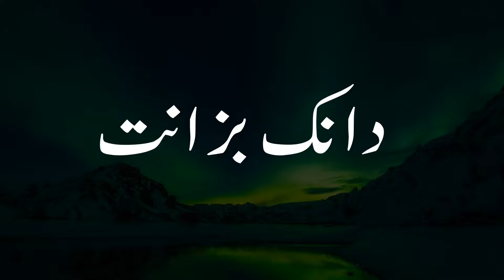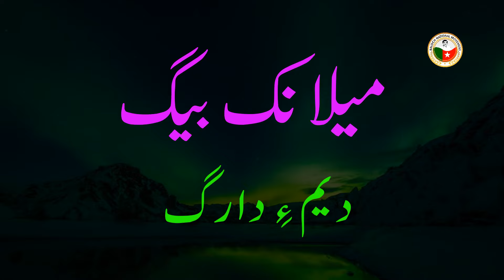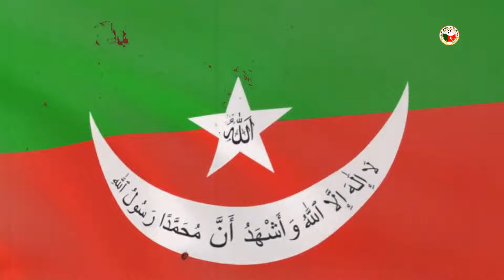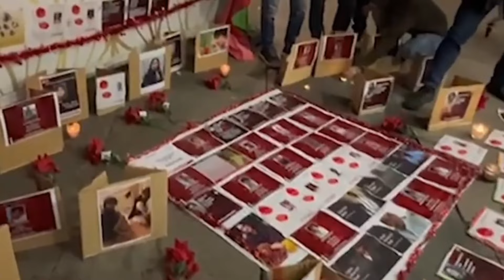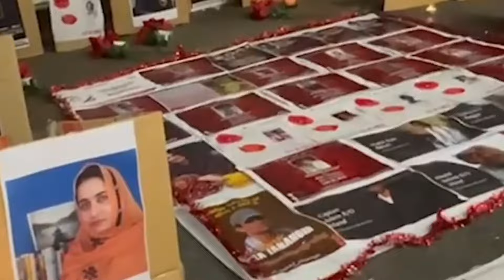13 نومبر 1839 : گْوستانک ءِ ھون چکاریں روچ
جھان ءِ دودمانی پدمنتگی ءَ نوک آبادی توانانی مزنیں دستے گون اِنت۔ دگرانی زمین ءُ مڈیاں پلگ ءِ آیانی واھگ ءَ مردم چہ دودمانی دیمروئی ءِ دگ ءَ گسر کرت ءُ مزنیں کچے ءَ بیرانی آروکیں جنگ ابزار ( سلاہ ) ءُ پروش نہ وروکیں لشکر ٹاھینگ ءِ سکین دات اَنت۔نی ما اد ءَ ایں کہ جھان ءَ 12512 ایٹم بم ھست اِنت ءُ اگاں چہ دہ ءَ بہ گر سد ایٹم بم ھم آس دیگ بہ بیت جھان سرجم ءَ تباہ بیت۔ بزاں تیوک ءَ پاکستان سرجمیں جھان ءَ تباہ کرت کنت کہ آئی ءِ گْور ءَ 170 ایٹم بم ھست۔

بلوچستان ھم برتانیائی سامراج ءِ جھان ءِ مڈیانی دستیگ کنگ ءِ واھگ ءِ ارجان بوت۔ 1839 ءِ سال ءَ برتانیا ءِ واکداراں وتی واک نزوریں راجے ءِ بگیری ءَ کارمرد کرت ءُ آ سدانی سال ءِ زیردستی ءِ گر ءَ تیلانک دات۔پمیشکا کہ آ وتی ھمساھگیں ڈیھ ءِ بگیری ءَ وتی سرزمین ءِ کارمرد کنگ ءَ ساڑی نہ بیتگ۔

مروچی وھدے ما سال 1839 ءِ بلوچستان ءِ بارہ ءَ جیڑ ایں ، مئے گمان ءَ آ زمانگ ءَ بلوچستان گیشتر پدمنتگ بیتگ بلے  چہ گْوستانکی گاگد ءُ کراچاں ھمے زانگ  بیت کہ بلوچستان ھما باریگ ءِ ھم تنگ ءَ پدمنتگ نہ بیتگ۔بلوچستان ءِ بادشاہ لال شھمیر مھراب ھان 1816 ءَ واکدار بوت۔واجہ بلوچستان ءِ بیست ءُ ششمی ’ ھان  بلوچ ‘ اَت۔بلوچ ٹک گوں وتی بے دروریں ھم سنتی ءِ پارست ءَ گْوستانک ءِ بنداتی بلوچ مھترھند ( ریاست) ءِ بن ھشت ایر کنگ ءَ سوبمند بوت اَنت۔دمگ ءِ مزنیں واک ءُ نوک آبادی گر ءُ چیلانی زمانگ ءَ وتی وتواکی ءِ درشان ءَ بلوچ واکداراں وتی سرکار ’ بلوچی سرکار‘ گْوشتگ اَت، بزاں مھترھند ءِ مزن واک ءِ مانزمان بلوچ راج اَت۔ساراوان ، کچ گندواہ ، جھلاوان ، لس ءُ مکوران بلوچستان ءِ پنچ استان اَت اَنت ءُ جھل ءَ پہ ڈیھ ءِ سرکاری کارانی تْرامینگ ءَ ھنکین (اضلاع) جوڑ کنگ بیتگ اَت۔ڈیھ ءِ وزیری اگدہ سردارانی جاہ ءَ وانندگ ءُ سوگھیں مردماں گون اَت اَنت۔پشت ماں پشتی واکداری ءِ پد ءَ بلوچ ءِ ھانانی تہ ءَ سیاسی ءُ چارگزاری پھتوئی آیان اَت۔ بلوچ ءِ ھانانی پچ ءُ پوشاک ءُ چہ آیانی سیاسی دید ءُ زانت ءَ آیانی دیمروئی دوستی ءِ جلشک سھرا اَت۔ماں جھان ءَ پہ راجی مھترھند ءِ جوڑ کنگ ءَ آیانی دیدانک گیش اتگ اَت ، کہ چہ آیانی اوگام ، کرد ءُ کاراں پدر اَت۔پمیشکا آیانی سروکی ءَ بلوچستان ءِ باندات رژنا اَت۔ بلے دمگ ءَ بیوکیں مٹی ءُ انگریزانی دمگ ءِ تہ ءَ دلچسپیاں بلوچستان جیڑھانی آماچ کرت۔اد ءَ اے گپ دلگوش کرز اِنت کہ جھان ءِ دگہ بادشاھانی پیم ءَ ھان بلوچ ءِ دربار ھم  پندلانی بنجاہ اَت۔در ملکی وزیرانی سر ءَ ھم بلوچی سرکار ءِ نزور کنگ ءِ بھتام اَت اَنت۔بلے  پہ بلوچی سرکار ءِ داشت ءَ  ڈیھ ءِ تہ ءِ ترس چوش مزن نہ اَت اَنت کہ چہ آیاں ھان بلوچ پروش بہ وارت یا پہ آئی ءِ واکداری ءَ مزنیں جیڑہ ودی  بہ بیت۔

1834 ءَ انگریزاں اوگانستان ءِ شاہ شجا ءِ بادشاھی ءِ  پد گرگ ءَ آئی ءِ کمک کنگ ءِ شور کرت۔اوگانستان پہ آیاں دگہ نوک آبادی واکاں چہ ھندوستان ءِ سیمسراں دیر دارگ ءَ ارزشتمندیں جاھے اَت ءُ پہ آ اود ءَ سربیگ ءَ آیاں بلوچستان ءِ واکدارنی پلہ مرزی ءُ بلوچ زمین پکار اَت۔ برتانیا ءِ لیپٹیننٹ لیچ کلات ءَ دیم دیگ بوت داں چہ ھان بلوچ ءَ کمک بہ گیپت بلے ھان بلوچ پہ اوگانستان ءِ سر ءَ ارش ءَ وتی زمین ءِ دیگ ءَ ساڑی نہ بوت۔ آئی ءِ دید اَت کہ شاہ شجا  ابید چہ انگریز ءُ ڈنی مردمانی کمک ءَ وتی بادشاھی ءَ پد بہ گیپت۔پمیشکا لیچ ءُ ھان بلوچ ءِ میان ءَ مسام ءِ کوشست بے سوب بوت بلکیں بلوچاں انگریز لشکر ءِ راہ بست ءُ آیانی سر ءَ ارش ھم کرت۔

انگریزاں پد ءَ ھان بلوچ ءِ ٹاھینگ ءِ کوشست کرت۔ سرالیگزنڈر برنس پہ مسام بندی ءَ کلات ءَ اتک داں ھان بلوچ ءَ بہ منارین ایت کہ آ شال ءَ بہ روت گوں شاہ شجا ءَ دوچار بہ کپ ایت۔ آئی ءَ گْوشگ بیتگ اَت کہ آ اوگانستان ءِ سر ءَ شاہ شجا ءِ واکداری ءِ اگبال ءَ بہ من ایت ، شال ءَ  بہ روت ءُ گوں آئی ءَ دوچار بہ کپ ایت ءُ آئی ءَ منگہ بہ دنت۔اے لوٹ ھان بلوچ ءِ کم منگھی ءُ بلوچی سرکار ءِ وتواکی ءِ بگیر اَت۔ ھان بلوچ ءَ ھچ وڑیں پد ءُ پیش نہ چار اِت ءُ اے لوٹ رد کرت۔انگریزاں بلوچی سرکار ءِ اے شور بے وپائی ءُ بدگمانی گْوشت ، ھان بلوچ انگریزانی دژمن لیک اِت ءُ آئی ءَ ڈنڈ دیگ ءِ شور کرت۔

چہ ایشی ءَ پیش ھم بازیں باوستانی پارست ءَ انگریز بلوچستان ءِ وتواکی ءُ آئی ءِ آجوئی ءِ بگیری ءَ پندل ساچگ ءَ اَت اَنت۔ نی آیاں نیمونے رس اتگ اَت کہ آ ھان بلوچ ءَ چہ واکداری ءَ یک کر بہ کن ءُ اد ءَ وتی کاسگ چٹیں واکدارے  بہ نندارین اَنت۔سرتامس ولشائر ءِ بریگیڈ چہ کابل ءَ ھندوستان ءَ واترگ ءَ اَت، ھمائی ءِ گلے ءَ کلات ءِ سر ءَ ارش کنگ ءِ پرمان رس اِت۔

انگریزانی لشکر ءَ 13 نومبر ءَ کلات انگر کرت ءُ گوں ٹوپاں کلات ءِ دیوال ڈرینت اَنت۔ھان بلوچ گوں ھپت سد سپاھیگاں گوں انگریزاں دیم پہ دیم بوت۔آ گوں ناترسی ءَ مڑ اِت۔آئی ءِ بالاد ءَ 35 ٹپ پر اَت بلے پد ءَ  ھم گوں وتی زھم ءَ دشمنانی سر ءَ بیڑ برگ ءَ اَت ، ھمے میان ءَ ولشائر ءَ آ گوں توپگ ءَ نشانگ کرت۔ 13 نومبر 1839 ءِ نیم روچ ءَ ھان بلوچ مھراب ھان شھید بوت ءُ گوں آئی ءِ ھوناں بلوچستان ءِ سھر ءُ شینزیں بیرک ’ ریٹو ‘ بوت۔

دلگوش : دانکانی بزانت ءَ گڈسر ءَ داتگ اَنت۔